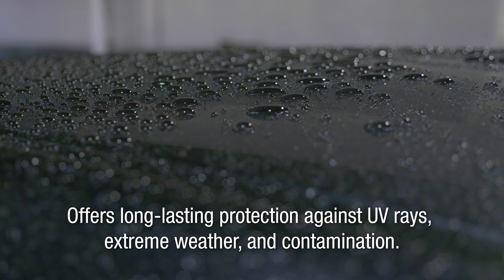Stoners Hybrid Ceramic Detailer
Hybrid Ceramic Detailer provides a smooth, silky shine in no time! Easy application enhances and protects your exterior paint for months.

XL6RRJI7FBV44ILT